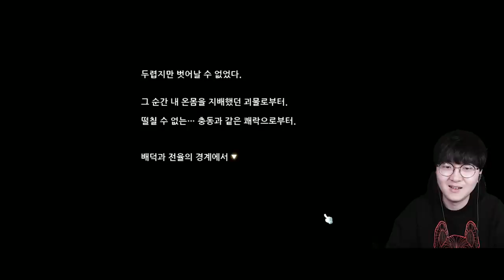초고수의 귀환?! 16년만에 메이플 복귀합니다! ㅋㅋㅋ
는 핵메린이구여ㅎ

꿀팁좀요... ㅎ ㅎ

1. 빠놀이(등수놀이) X
2. 욕설 X
3. 상대방 까내리기. 기분 상하게 하는 말들 X
4. 친목질 X - ex) 댓글로 서로 대화, 개인정보 및 신상 물어보기 등등